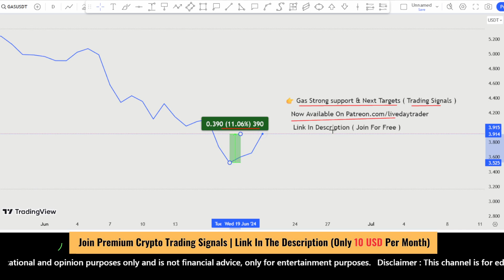gas coin price prediction and analysis | Scalping June 21, 2024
best crypto day trading platform
what crypto to invest in right now
best crypto indicators for day trading
best crypto day trading platform usa
best strategy for crypto trading
best channel for crypto trading

gas coin price prediction and analysis |  Gas coin news update | Scalping